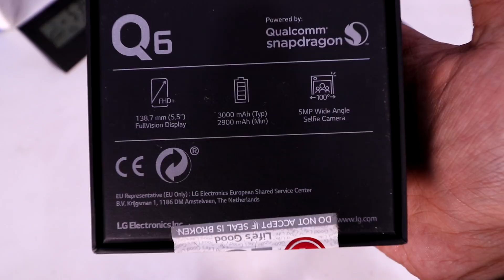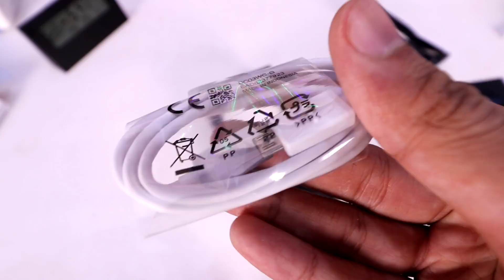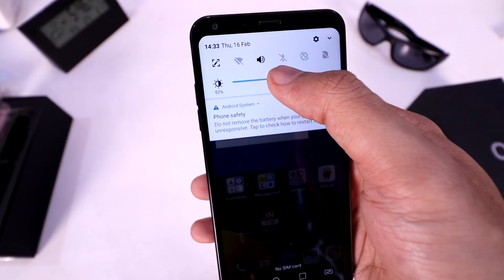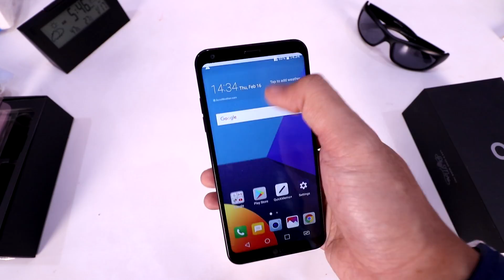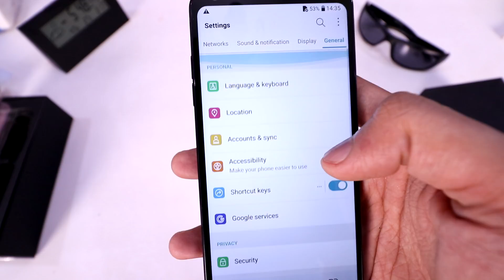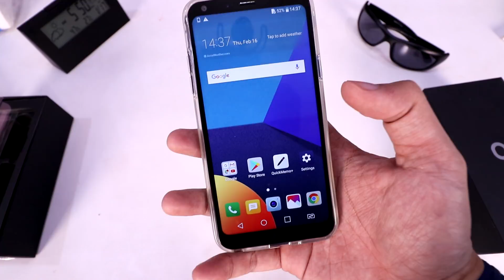LG Q6 : 18:9 tapi nyaman... Unboxing++ Indonesia